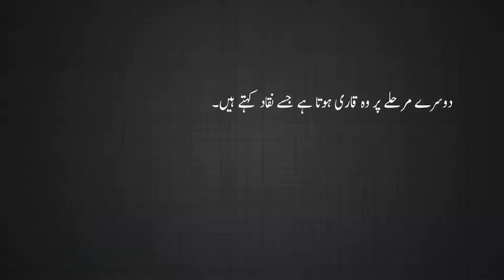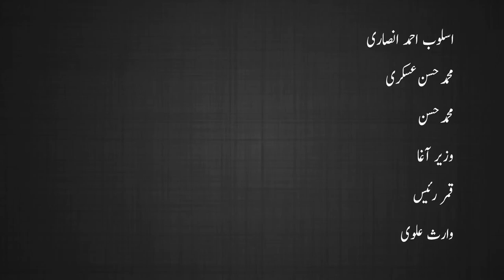Tanqeedi Mazmoon / تنقیدی مضمون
Mazmoon nigari ke fan par baat ki gayee hai.